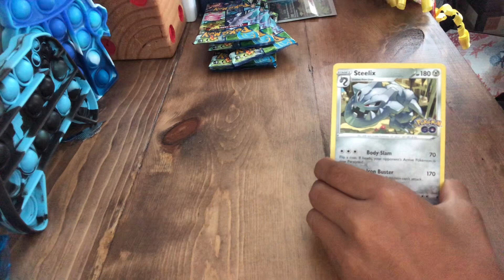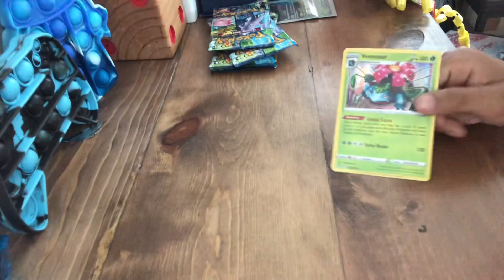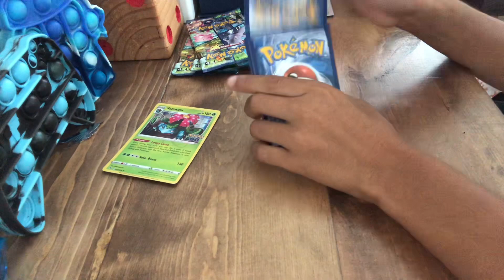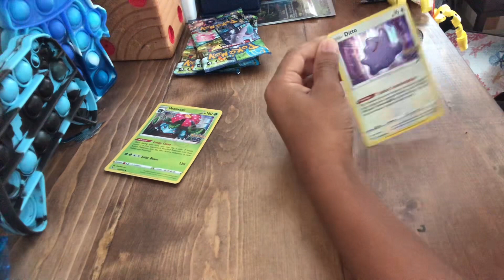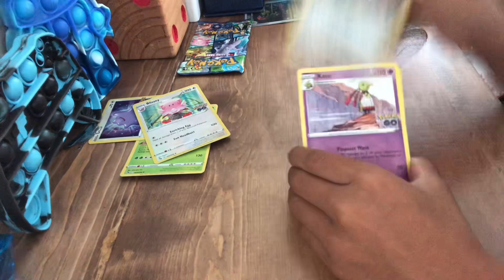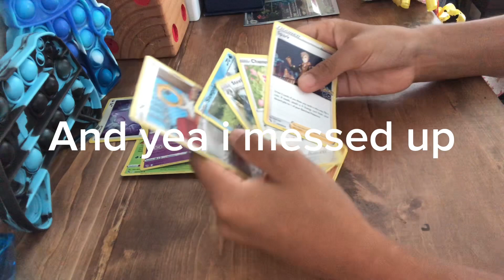￼AWESOME POKÉMON CARD OPENING PART 3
DO YOU WANNA SEE A POKÉMON GO OPENING WELL THIS VIDEO IS FOR YOU I HOPE YOU ENJOY IT